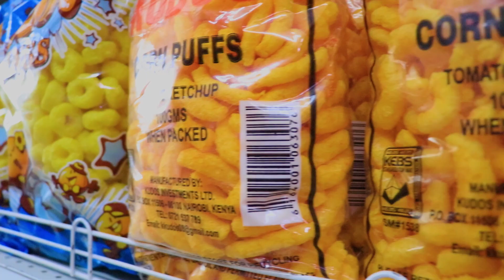OTTOMATT SUPERMARKET MUTALIA